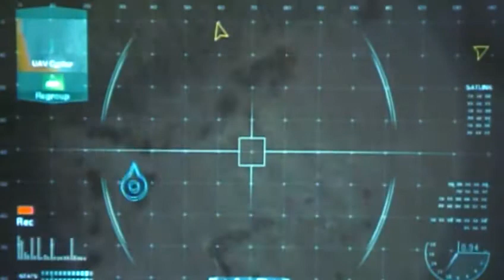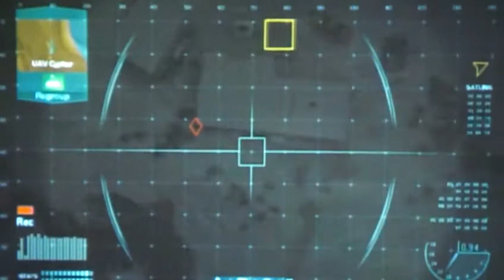Ghost Recon 2 Adv. War. - Gameplay 3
GT : b3stbuddy